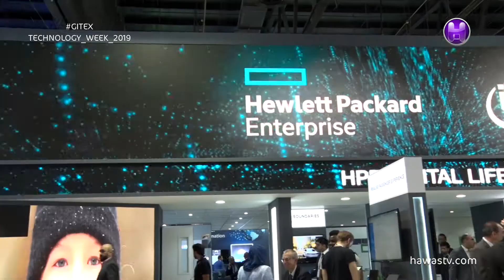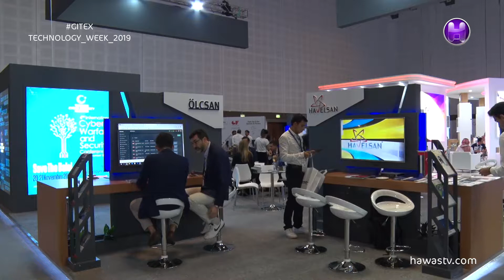Ozgur Durham | General Manager - TECHNOSCOPE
GITEX Technology Week as the largest regional IT exhibition will play a more significant role. As well as defining the latest trends, presenting high caliber speakers & showcasing product innovations from across the world, this year.